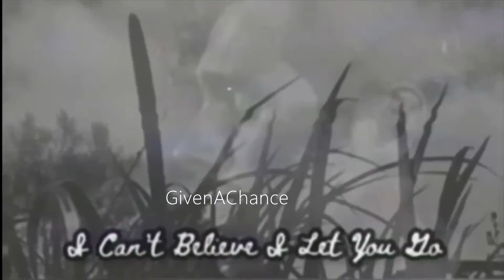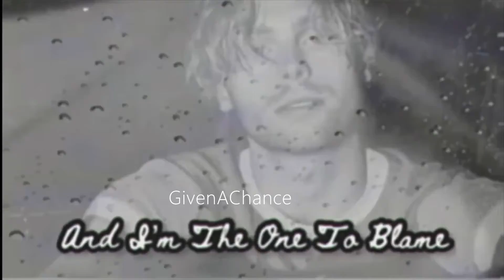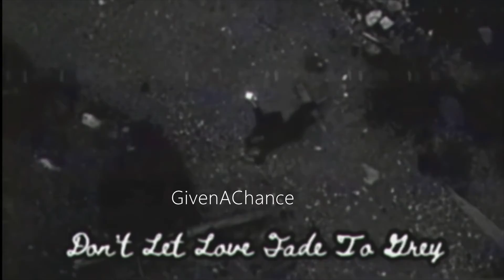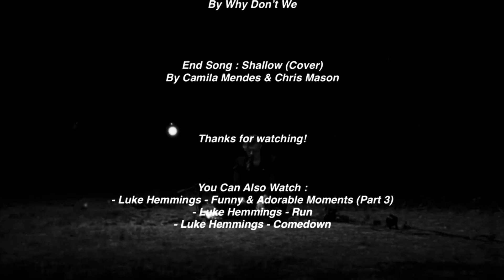Luke Hemmings || GREY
He walked away. Everything changed. It's all different now. But love overpowered but don't let it fade to grey...

Special thanks to Luke!

(Also known as ProjectLuke5SOS and ProjectLukeHemmo)